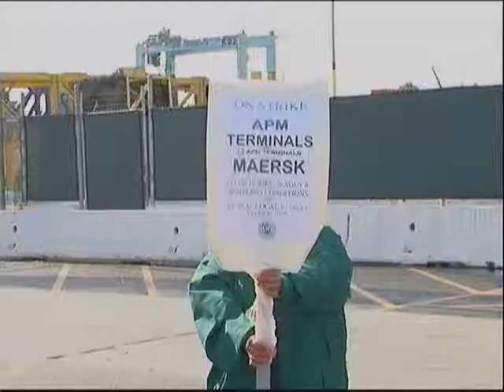Huelga en el Puerto de San Pedro - GlobalTVes.com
Reportado por Adriana Guzmán